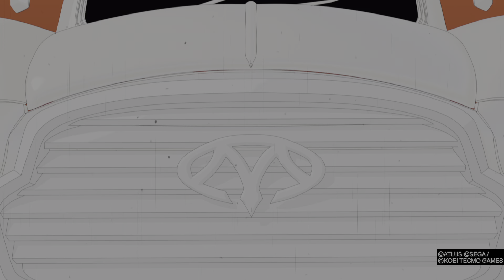Persona 5 Strikers Playstation 5 Gameplay. part 1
Persona 5 Strikers is an action role-playing game developed by Omega Force and P-Studio and published by Atlus. The game is a crossover between Koei Tecmo's Dynasty Warriors franchise and Atlus' 2016 role-playing game Persona 5, and is set six months after the events of the original Persona 5. Wikipedia

Composer(s): Atsushi Kitajoh; Gota Masuoka; Ayana Hira

Mode(s): Single-player

Developers: Atlus, Omega Force, P Studio